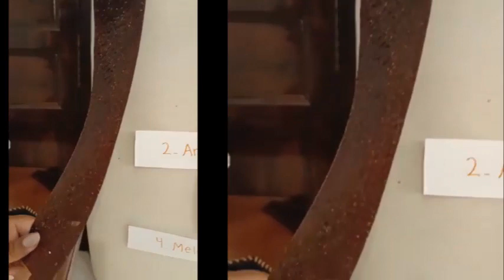Melina Ubait - Diseñadora de accesorios en biocuero